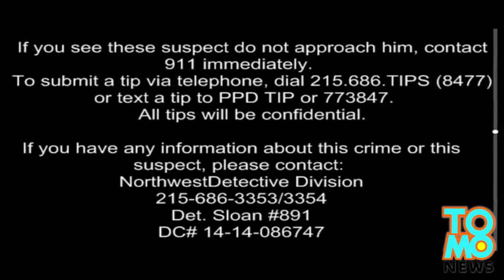VIDEO APPELS À TEMOINS Une femme s’est fait enlever en pleine rue